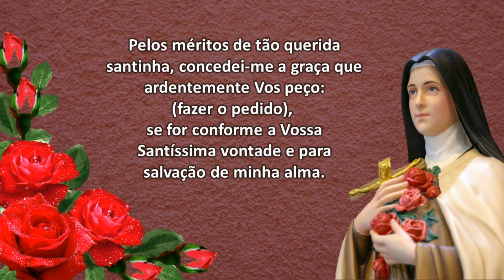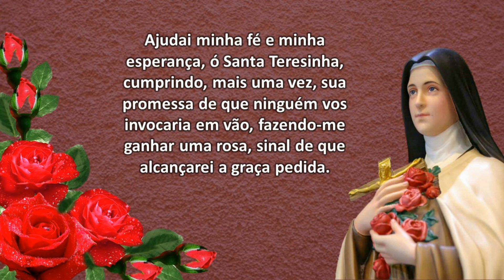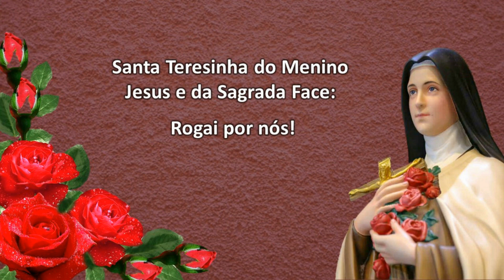NONO DIA DA NOVENA DE SANTA TERESINHA - 30/09/2021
NONO DIA DA NOVENA DE SANTA TERESINHA - 30/09/2021 @monsedmilsonjosezanin9954